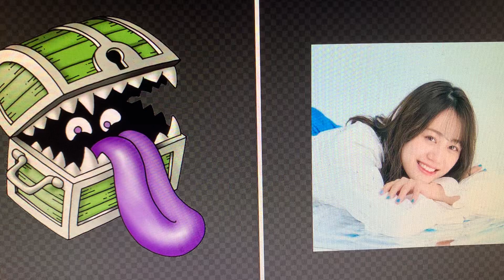伊藤美来みっく➕ミミック＝伊藤ミミック＃伊藤美来＃ドラクエ#ビックリマンチョコまじゃりんこシール